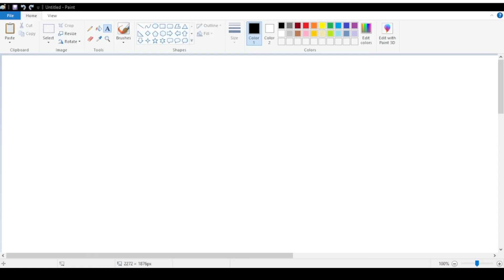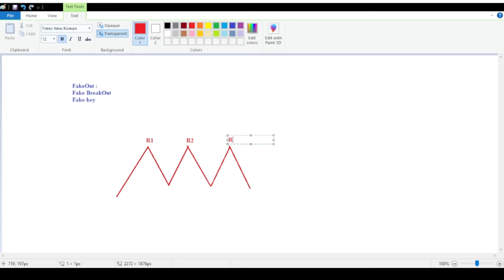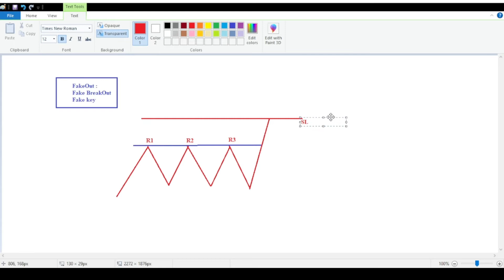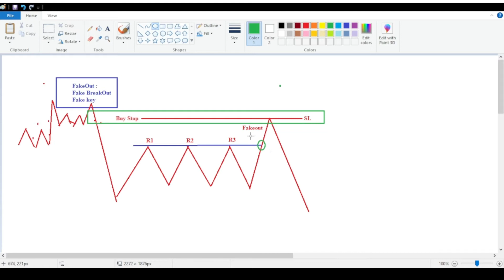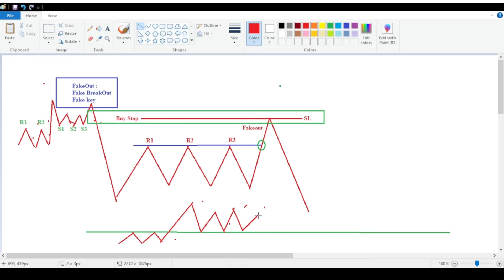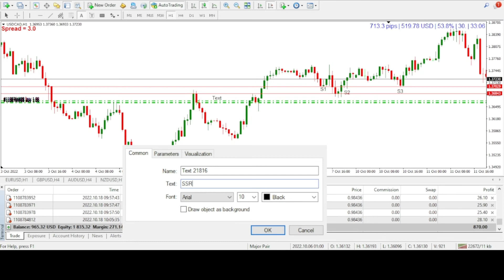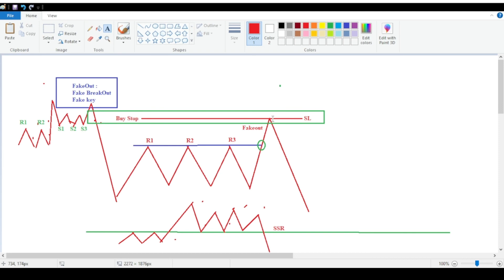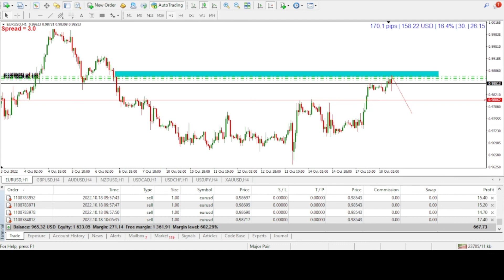BELAJAR TRADING FOREX DARI NOL BAB 1 FakeOut